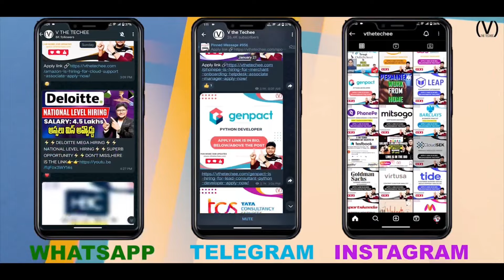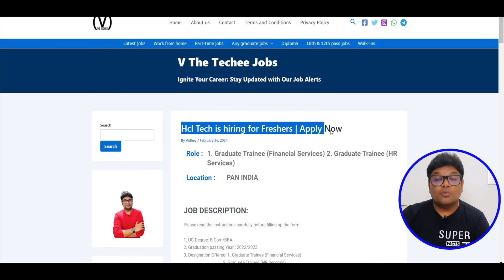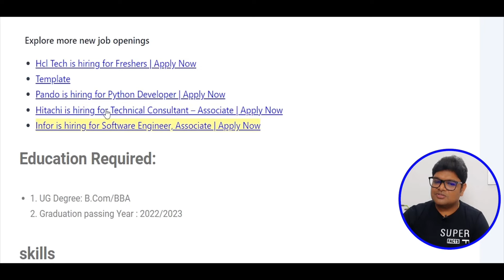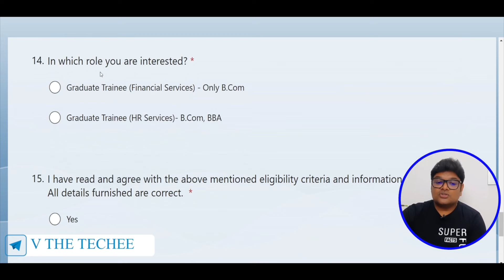HCL Tech Off campus Drive 2024 | HCL Recruitment | Latest jobs 2024 in Telugu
🔴HCL Tech Job Apply Link:Application Process Explained in the Video

✨ Topics Covered ✨
HCL Tech recruitment process 2024
HCL Tech jobs for freshers
delloite jobs